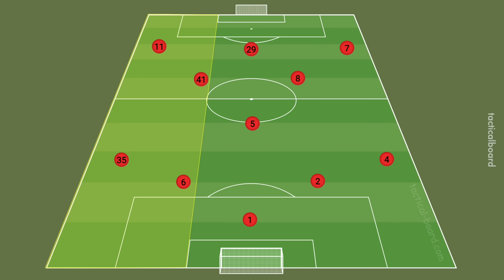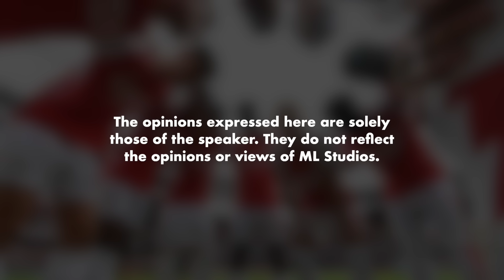Walaupun Tanpa Piala, Arsenal on the Right Track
Kita tengok betul tak dalam 2 season lagi Arsenal boleh angkat piala ke tak.